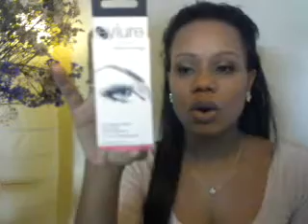Comprinhas na Zara, Kiko, Stradivarius, H&M e Perfumaria